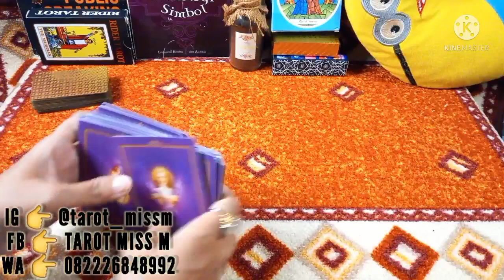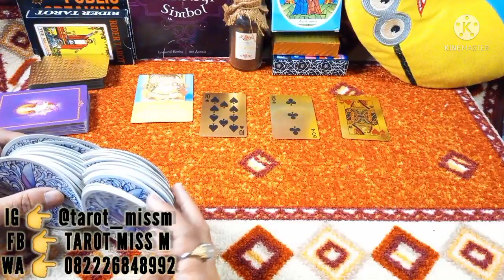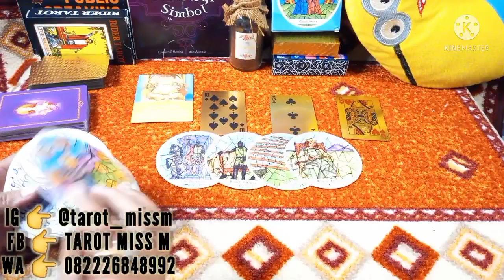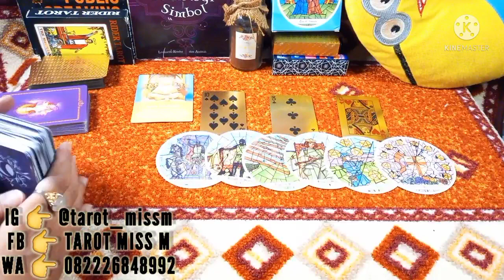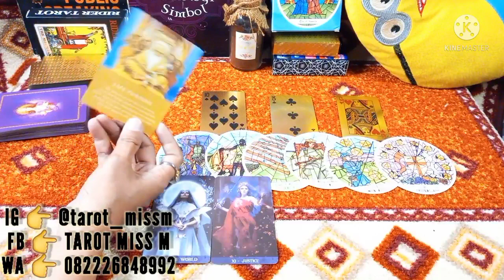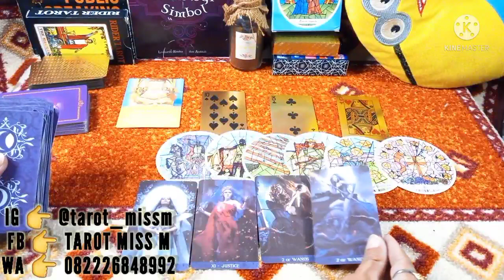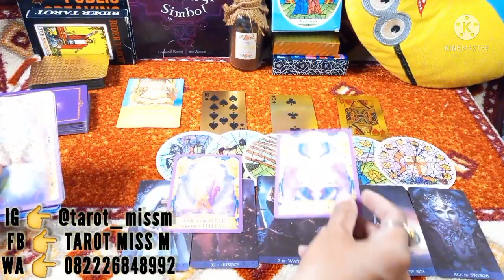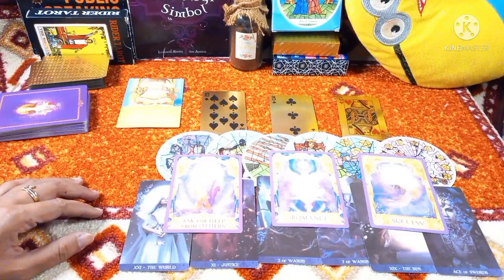CAPRICORN Oktober "Hidup Tentang Pelayanan" Tarot General Reading Zodiak Capricorn Oktober 2021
Ramalan zodiak capricorn bulan oktober 2021

Jangan lupa :
• Tonton sampai selesai